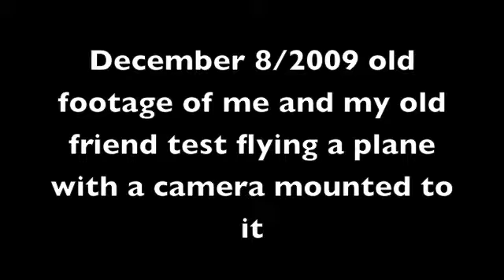old rc plane with camera